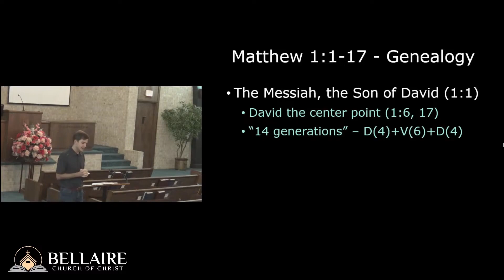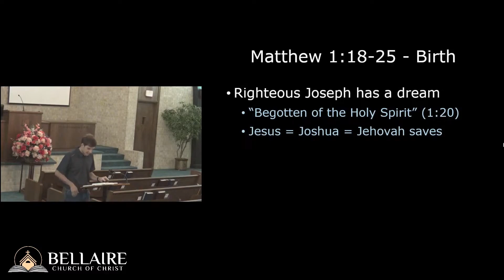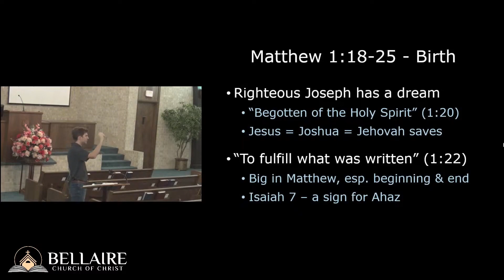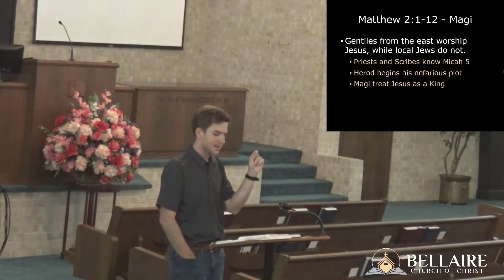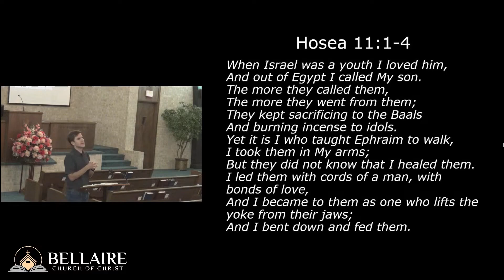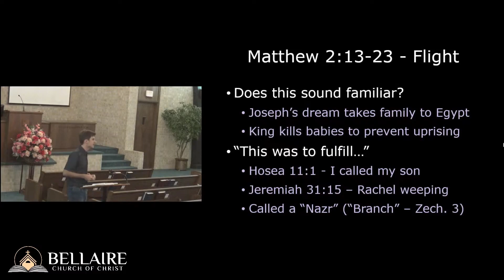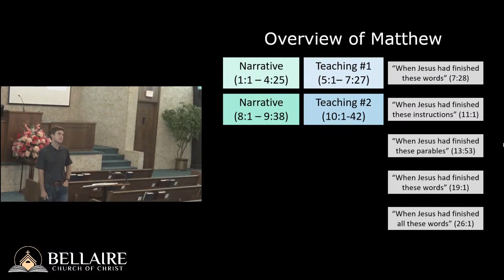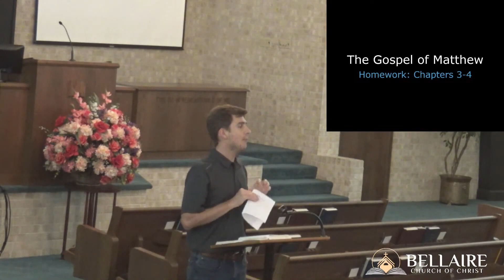The Gospel of Matthew Chapters 1&2 - Class 1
Class 1 of a study through the Gospel of Matthew. Class held in the Summer of 2021.